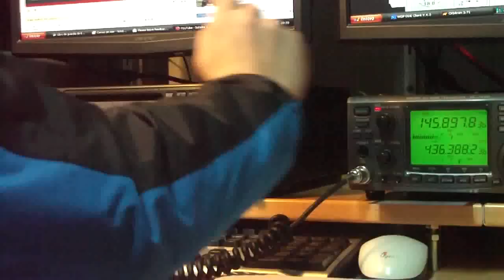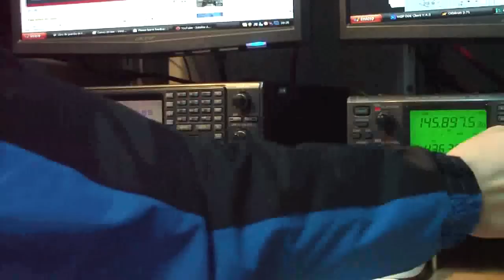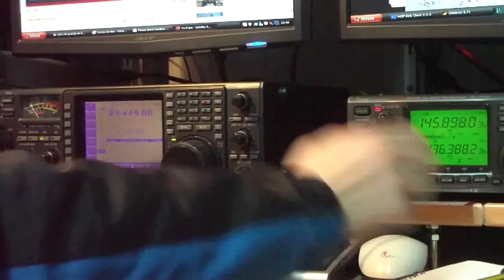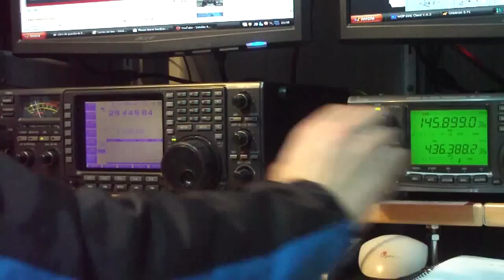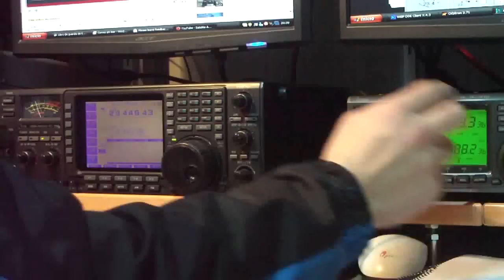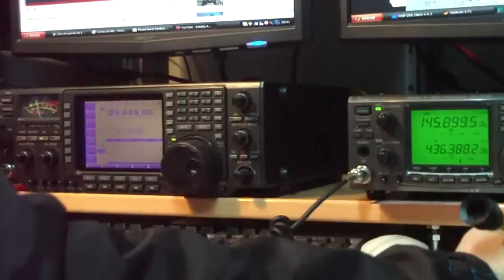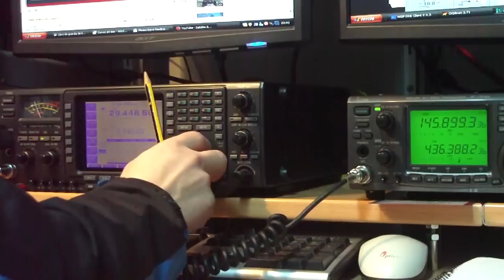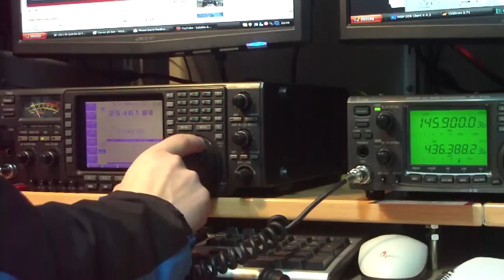Pasada del AO-7 con IC-756 & IC-910 en modo A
Una pasada, no muy buena, por cierto, del satélite AO-7 en modo A. Subiendo con el Icom  IC- 910 y bajando con el Icom IC- 756.
La subida es en USB igual que la bajada. Las antenas son en VHF una yagi cruzada de polarización circular derecha y en 10 metros una delta loop multibanda.